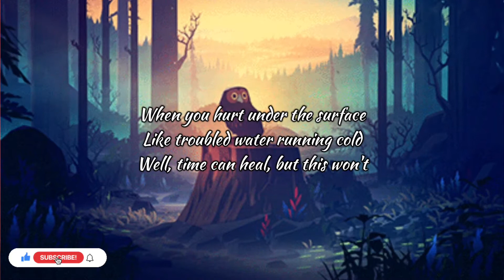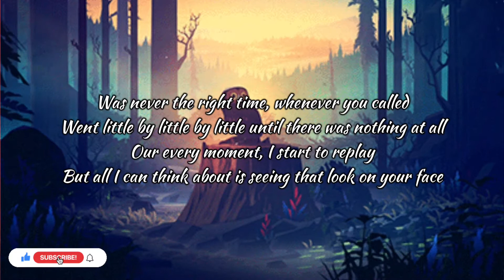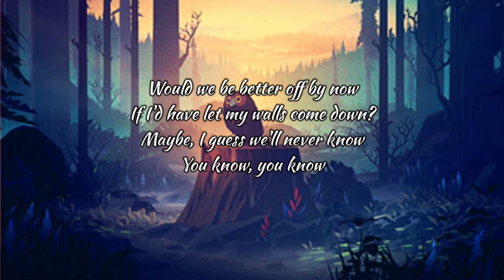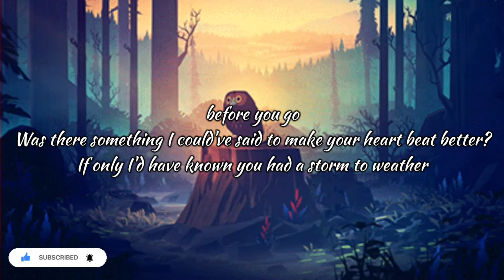Lewis Capaldi- “BEFORE YOU GO” lyrics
song title: BEFORE YOU GO
singer: LEWIS CAPALDI

All I hear were the words that I needed to say

It kills me how your mind could make you feel so worthless

You know
You know